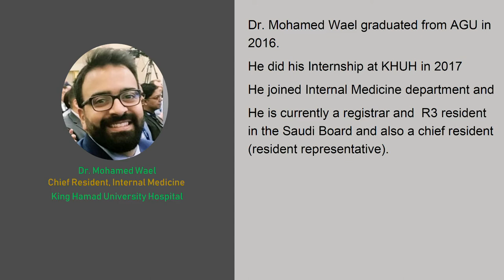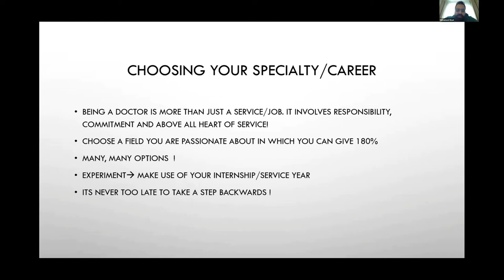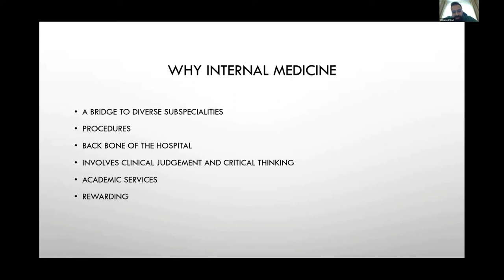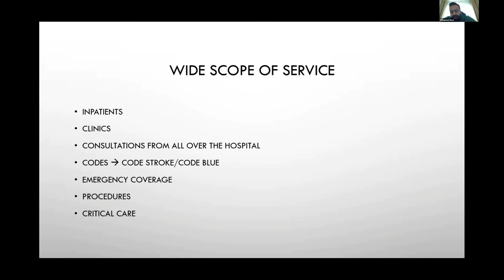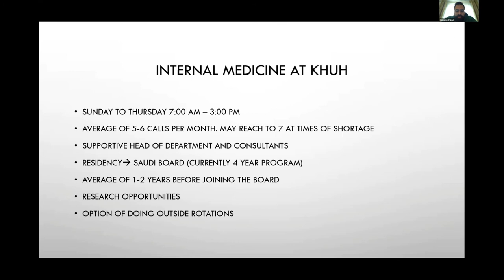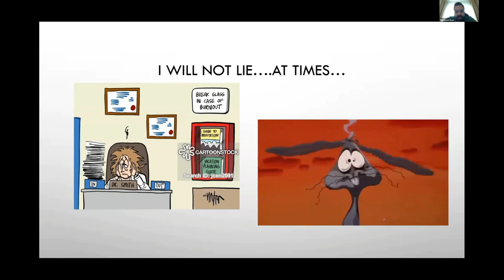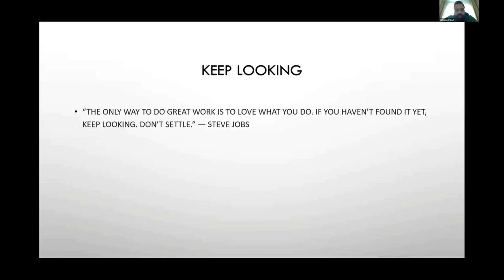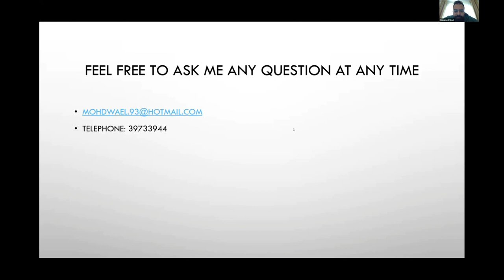AGU CAREER DAY 2021,Dr. Mohamed Wael, Internal Medcine